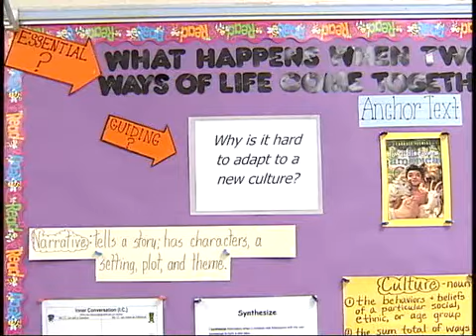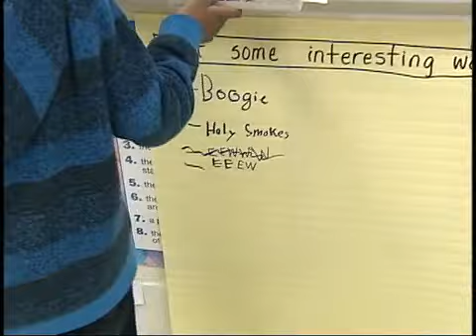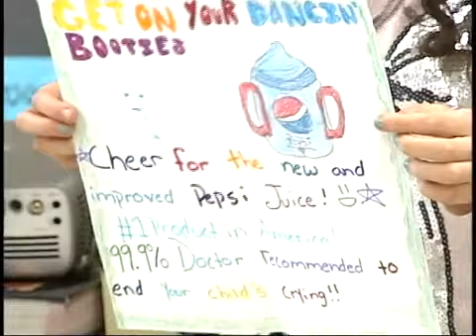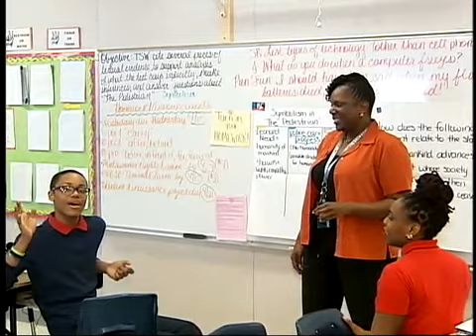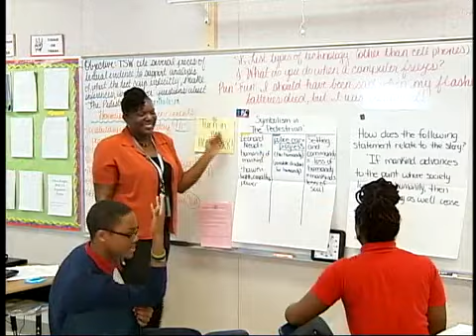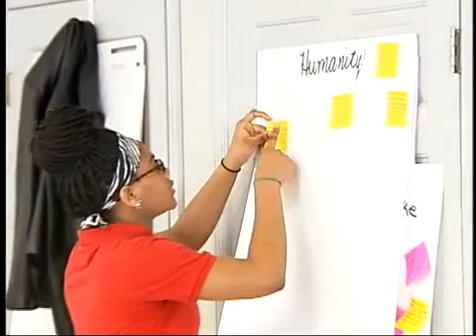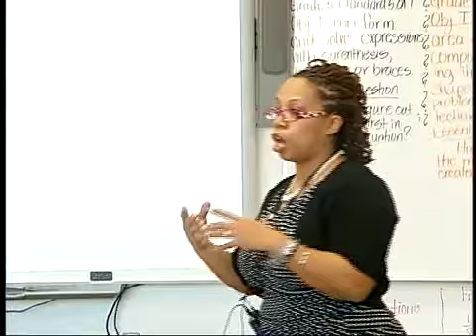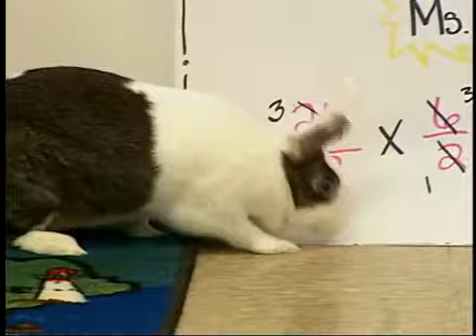2015 Teacher of the Year Ceremony